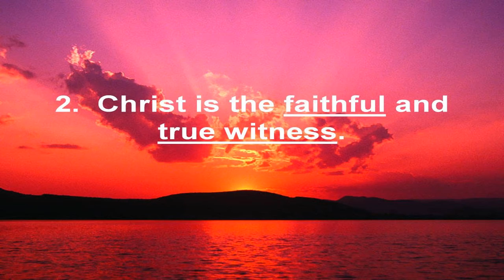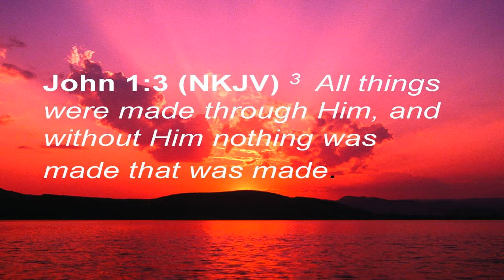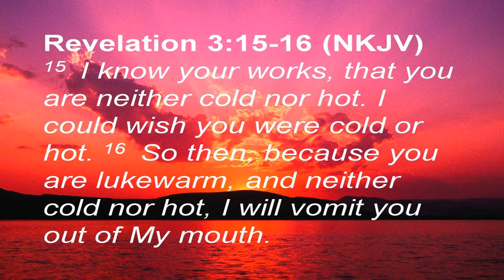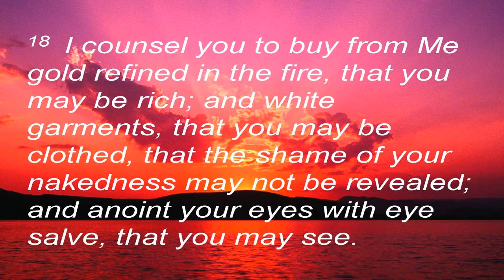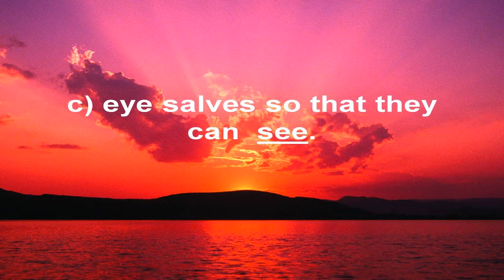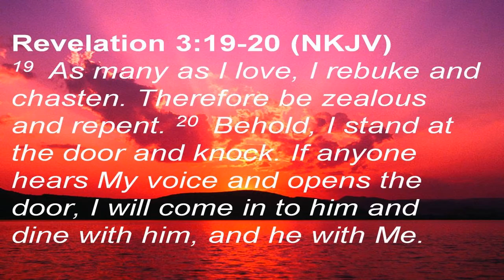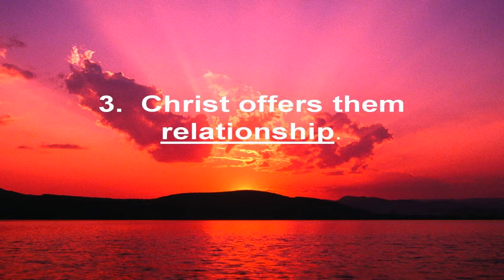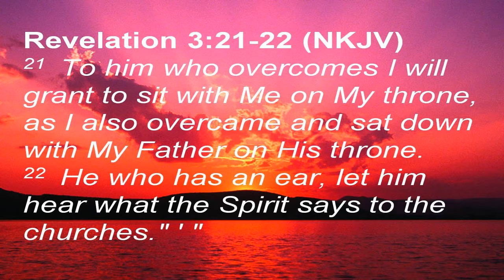November 22 2020 "The Apathetic Church"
It can happen to churches and individuals that Jesus is on the outside trying to get in!  Discover the solution that Jesus offers to the apathetic church in Revelation 3:14-22.